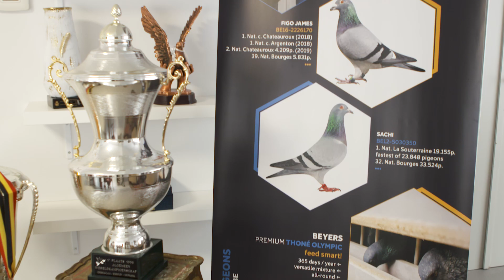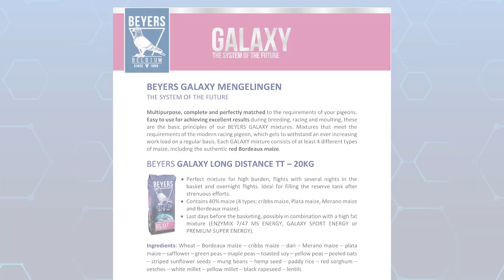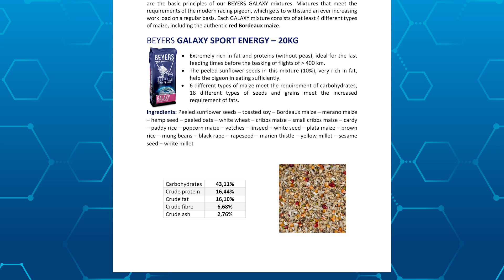Co-Creation - BEYERS PREMIUM THONÉ OLYMPIC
Jos Thoné - Winnen van snelheid tot grote fond!

Iedereen die Jos Thoné al eens ontmoet heeft zal het eens zijn met deze omschrijving: een allround speler en winnaar met een enorme feeling voor duiven. Ambitieus, passioneel in de liefde voor de duivensport en zijn tijd vaak vooruit.

In 2001 was Jos op zoek naar een allround en veelzijdige mengeling, aangepast aan zijn spelsysteem, die men tezelfdertijd ook tijdens de kweek en het rui seizoen kon voederen. Het gehele jaar dus éénzelfde voeder. Dit om de darmflora van de duif niet onnodig te verstoren en het voederen van de duiven voor elke liefhebber of loftkeeper zo eenvoudig mogelijk te houden.

De duiven zijn sneller geworden, trainen harder en beter en hebben hierdoor behoefte aan een aangepaste begeleiding en voeding. Het zou verwonderlijk zijn wanneer Jos sindsdien niet mee geëvolueerd zou zijn. Eénzelfde voeder dient nog altijd het hoofdbestanddeel van de voeding te zijn en dit tijdens alle seizoenen. Samen met onze Technical Consultant Ludo Wille werd er gezocht naar een upgrade in functionaliteit met beperktere toevoeging van andere mengelingen tijdens de seizoenen en een nog betere aansluiting met het huidig voeder-en spelsysteem van Jos. Het resultaat van deze zoektocht is BEYERS PREMIUM THONÉ OLYMPIC.

BEYERS made this film about the feeding program and racing system of Jos Thoné and his team together with Frans Strikker (SimulPlus) and Falco Ebben (PigeonPixels).